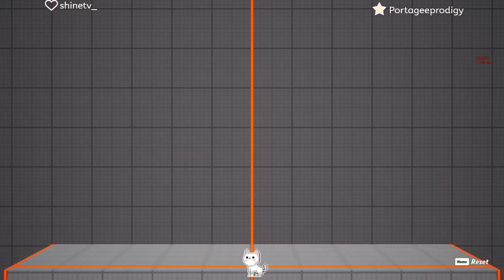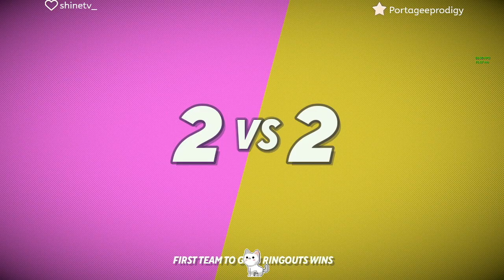The Literally Me Podcast Episode 2